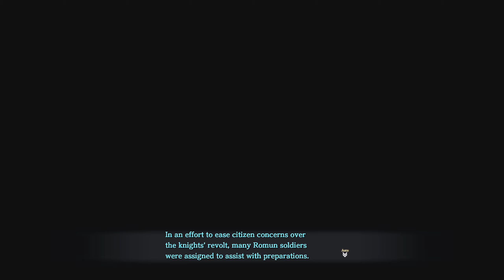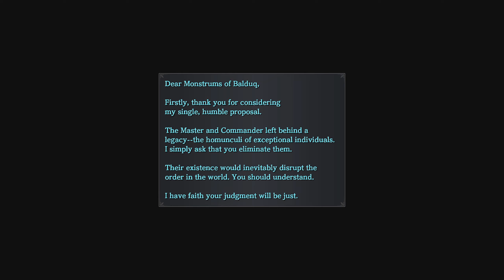"Two Become One" - Ys IX: Monstrum Nox Walkthrough Part 25 | JP Dub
Part 25 of my Ys IX: Monstrum Nox walkthrough.